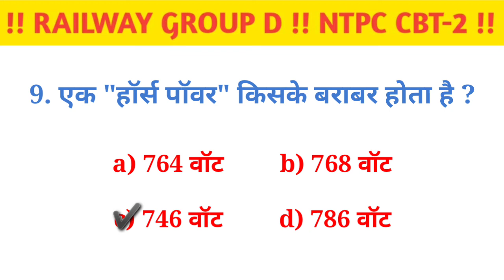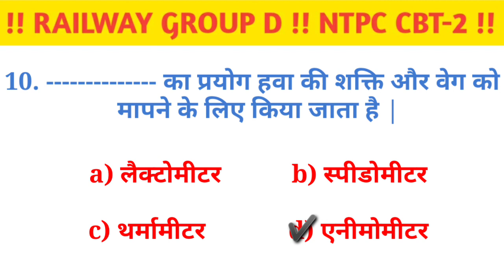railway group d science previous year question/gk gs group d, ntpc cbt-2 & others competitive exams/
gk gs most important question,
static gk vvi objective questions,
group d gk gs previous question paper,
ntpc cbt-2 static gk previous questions,
gk gs vvi objective questions,

group d gk gs previous year questions,
railway group d, ntpc science previous year question paper,
science most important question for ntpc,
unit and dimension se related important question for group d, ntpc cbt-2

matric exam-2022 science vvi objective question,
unit and dimension se sambandhit mahatvapurn question